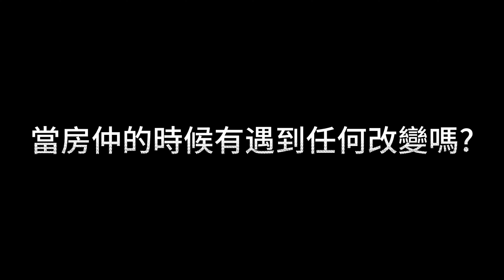房仲Q&A｜入行經驗談｜轉行心路歷程｜【燦煦地產】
今天邀請到燦煦經紀人-大潘來分享他的房仲生涯
你/妳也想挑戰不一樣的生活嗎?  歡迎私訊我們的臉書、ig～

🔥🔥🔥112年度 - 本店好成績🔥🔥🔥
【第一季中彰雲投區　單店成交件數第二名】
【第一季中彰雲投區　單店業績第三名】
【第一季中彰雲投區　第三名】
【第一季業績超標達成　1374萬】
Ｑ：您待的大公司、大團隊！月破千、年破億！但您真的有賺到錢嗎？
Ａ：我們有！！實際的收入
🔥🔥🔥112年度 - 員工好成績🔥🔥🔥
第一季單月百萬經紀人　葉振宇（宇哥）
第一季單月百萬經紀人　林宥任
第一季單月百萬經紀人　王聖鑫（可樂）
第一季單月百萬經紀人+新秀獎　趙汝恩
第一季季百萬菁英獎　黃煇博
第一季季百萬菁英獎　柳坤侑（阿Ken）
第一季單店優質經紀人　吳苡熏
🔥🔥🔥員工好福利🔥🔥🔥
✅超標免費歐美線旅遊    ✅定期國內旅遊
✅每週完整教育訓練        ✅高額獎金
✅樂屋與比房直接免費送 ✅每月定期聚餐
FB ▌燦煦地產－住商北屯好市多加盟店